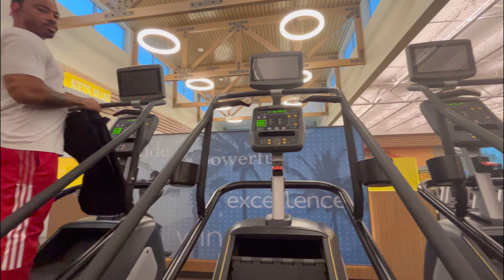Thanksgiving Day Weekend 2023 | My Wedding Invitation Story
Yesss im exited todo Vlogmas this year for the first time! It’s going to be so much fun! If you’re new here… 🔆WELCOME to the VK Family🔆
My Names Veronica ☺️Hope this Channel Inspires you and Brings you Joy.